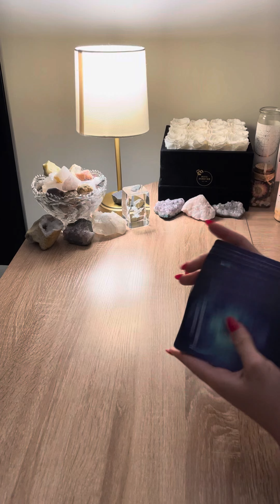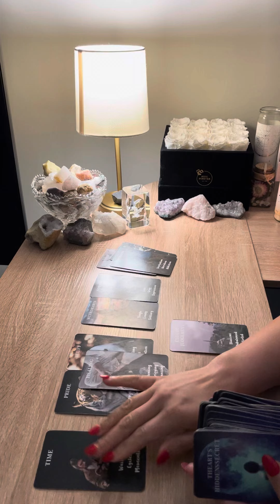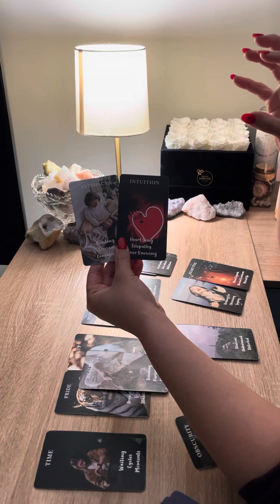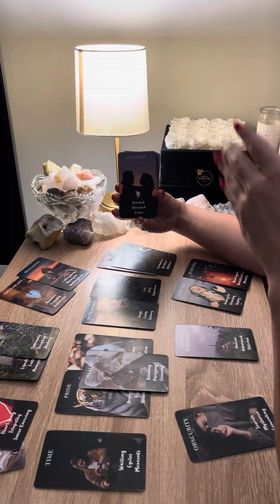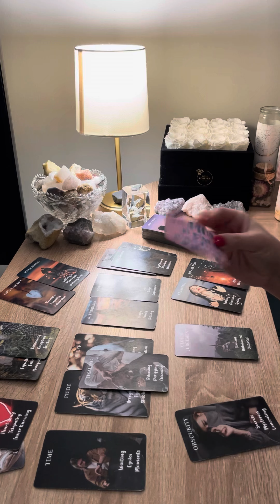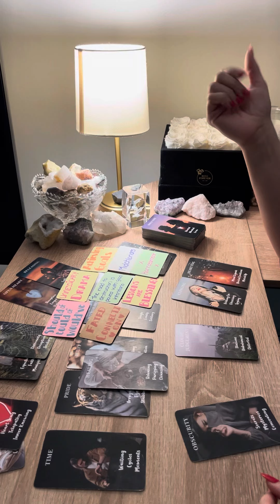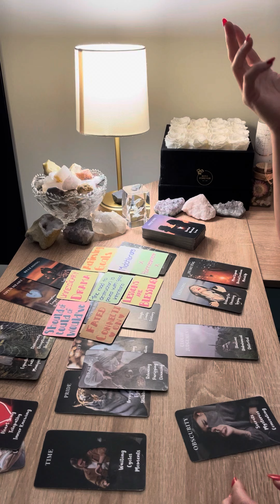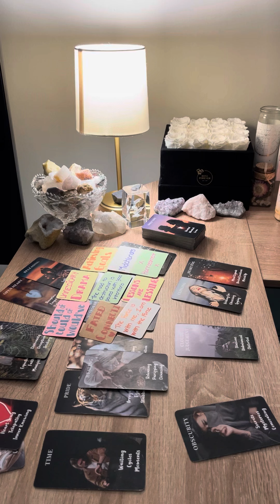PISCES ♓️ THEY CAN NO LONGER DISCREDIT YOU | THE POWER YOU CONTAIN IS OBVIOUS TO EVERYONE…